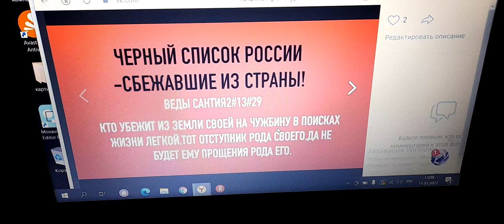ЭЛИТА СБЕГАЕТ ИЗ РОССИИ.Черный список трусов#Что говорит ЗАВЕТ осбежавших#Веды#Война#политикасегодня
мессия
Города Света
Святой дух
Световое тело